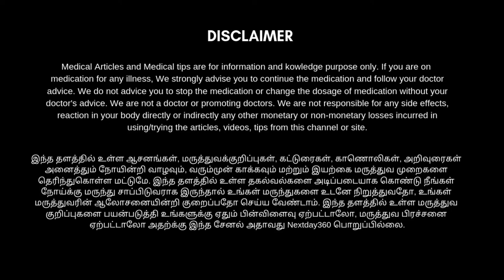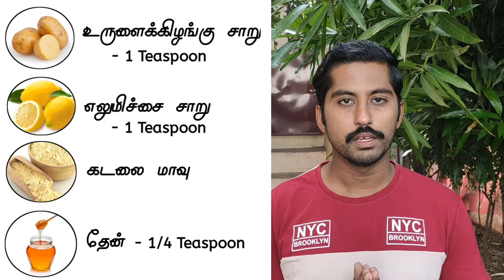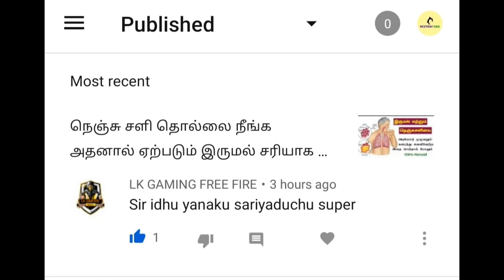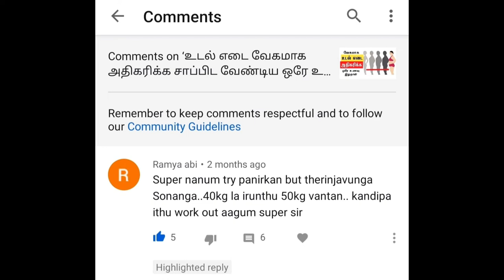தேவையில்லாத முடியை நீக்குவது சுலபம் | Unwanted Hair Removal for Women naturally in Tamil |Nextday360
பெண்கள் இப்போது முகத்தில் உள்ள தேவையில்லாத அசிங்கமான முடிகளை நீக்குவது மிகவும் சுலபம். உடலில் உள்ள தேவையில்லாத முடிகளை நீக்குவதற்கு இந்த காணொளி உங்களுக்கு உபயோகமாக இருக்கும் பார்த்து பயனடையுங்கள். இதற்கு வீட்டில் உள்ள சில பொருட்களை போதுமானது.

தேவையான பொருள்கள் :
உருளைக்கிழங்கு
எலுமிச்சை
கடலைமாவு
தேன்